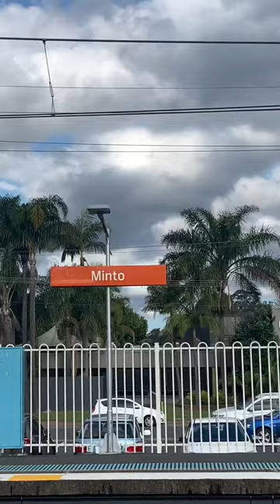Potter’s House Eagle Vale - Big Day Outreach 2022